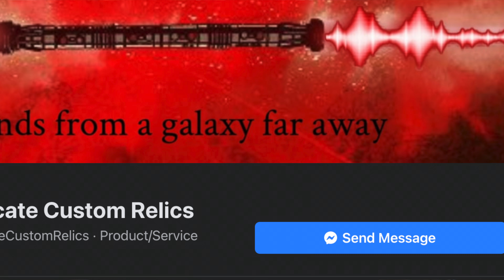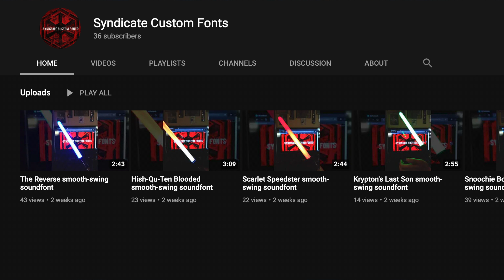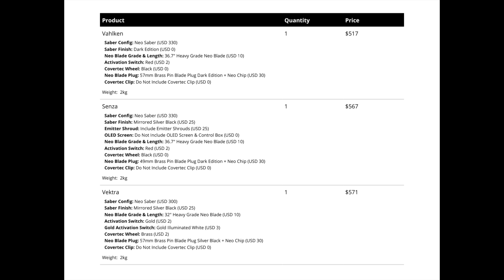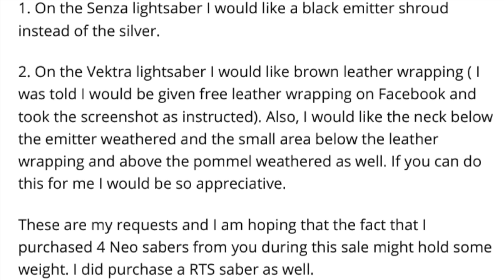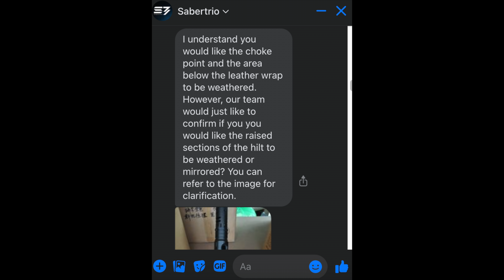May the 4th. 3 Sabertrio Lightsabers. Vektra, Vahlken, and Senza. Featuring Syndicate Custom Relics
Ok, this is another way-to-long video ( I am starting to think R2 is right) and I know there are some voiceover and editing issues. but it gets the job done for those wanting to stare at lightsabers for a long time! I was trying to get this done for May 4th but hey, it just took a while to edit. So now you are getting it on Revenge of the 5th! I need to learn to make shorter videos. Ok, enough apologizing. Finally I got around to doing a lightsaber show and tell on my Sabertrio lightsabers I bought at the 2020 Black Friday sale from SABERTRIO! Sabertrio by far is the best value for the money when purchasing a CFX lightsaber. The quality is superior and the CUSTOMER SERVICE IS SECOND TO NONE! If you are anything like me you watch many videos before purchasing a lightsaber. it all about the experience. Hopefully this video gives you a closer look at some of the Sabertrio lightsaber models that are available. Also watch this video to hear about a new lightsaber font creator! Preston Bannister, owner of Syndicate Custom Relics. Enjoy!. and I promise to get better at editing my videos...but hey, I spend more time working my job so I can actually buy them! Maybe some day I can be a famous YouTube guy that make 30,000 a month for just making Star Wars type videos. a man can dream!

0:00 - Intro
2:40 - Syndicate Custom Sabers
4:12 - Sabertrio Pricing and details
5:15 - Vektra lightsaber
9:03 - Ancient Integration Favorite Font
12:05 - Vahlken  lightsaber
17:25 - Senza Lightsaber
22:30 - Dark Jedi Font
31:50 - Cybernetic Revolution
35:18 - Sabertrio Fonts Included